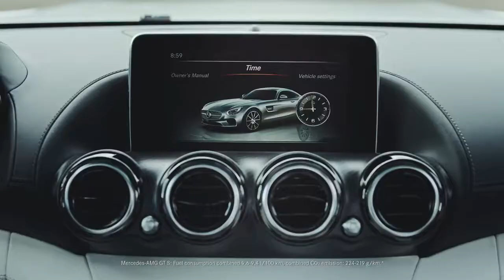Spot TV Mercedes AMG - Nico Rosberg AMG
Today the 2015 IAA in Frankfurt/Main officially starts. Mercedes-Benz presents over 70 vehicles in more than 9,000 square metres of exhibition space, including the first public appearance of the GLC and the new-generation A-Class. The S-Class Cabriolet and the C-Class Coupé will celebrate their world premieres – and these are just a few of the highlights from Mercedes-Benz that will be unveiled for the first time at the world’s largest motor show. We hope you are as excited as Nico Rosberg in his AMG GT S! Find out more about the AMG GT here: